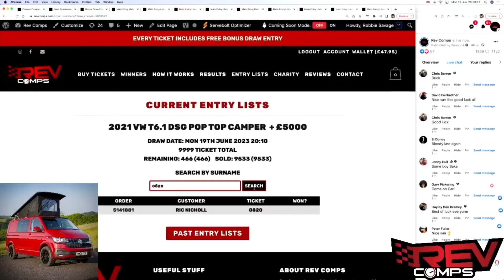RIC NICHOLL WON THE 2021 VW T6 1 DSG POP TOP CAMPER + £5000!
Ric Nicholl from Lisburn won the 2021 VW T6.1 DSG POP TOP CAMPER  + £5000 on Mon 19th June!!

Well done, Ric! 👏